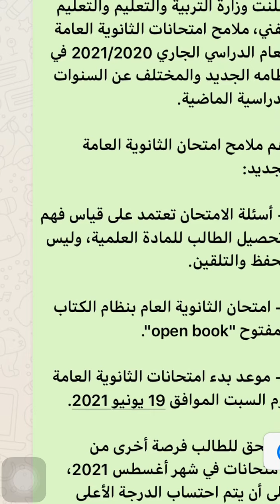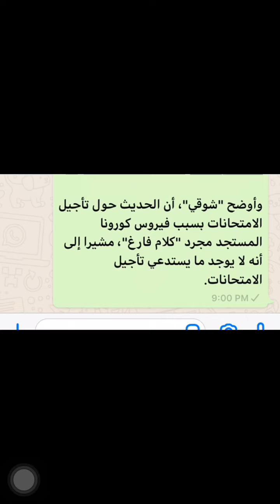مواصفات امتحان الثانويه العامه تعلنها الوزاره